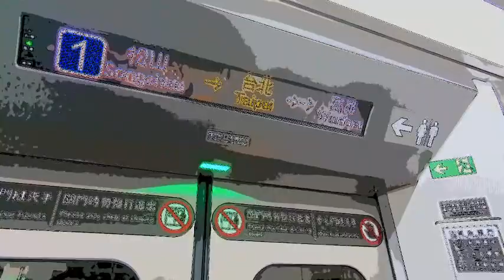［1187次乘車紀錄］EMU900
地點：汐止~台北
天氣：雨
氣溫：22°C